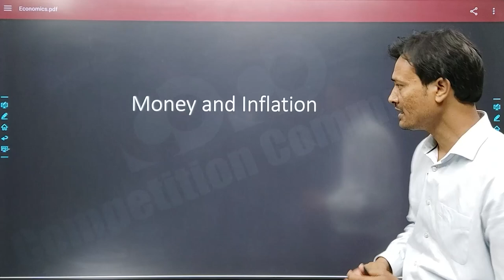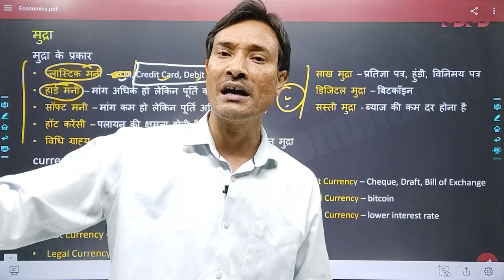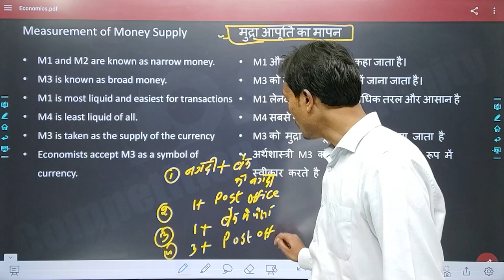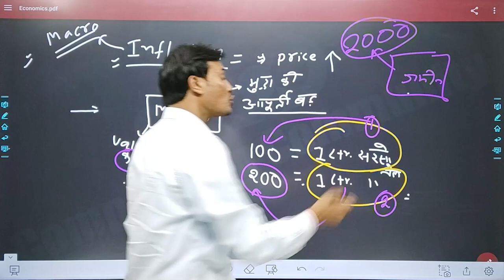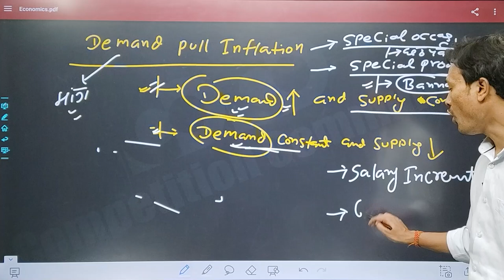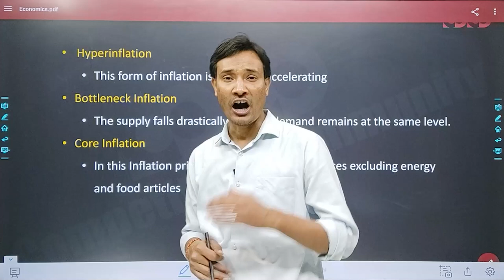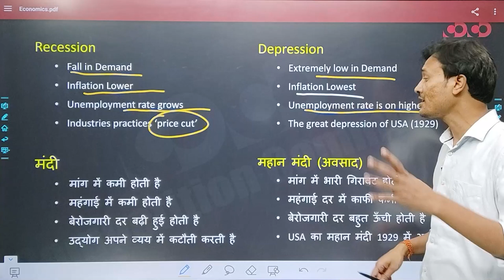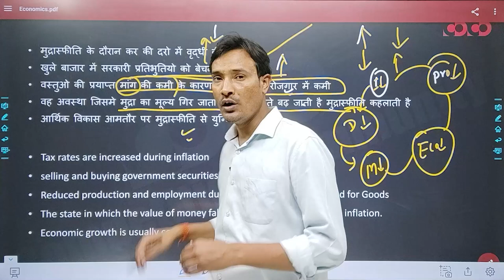SSC CGL/CHSL- General Studies || Money and Inflation